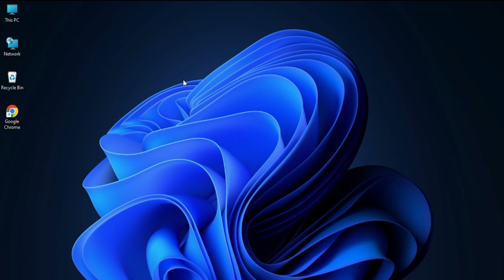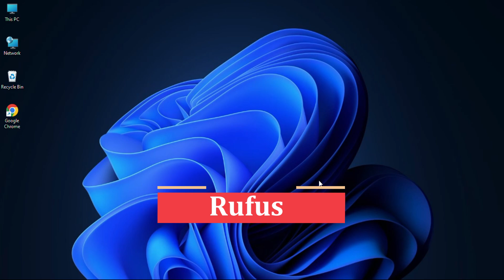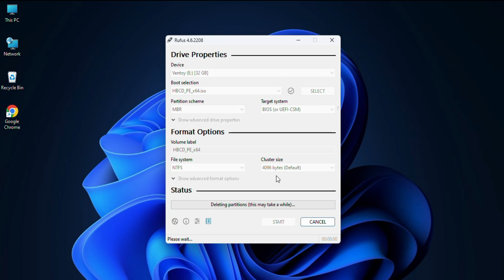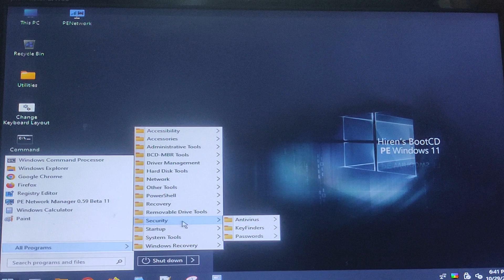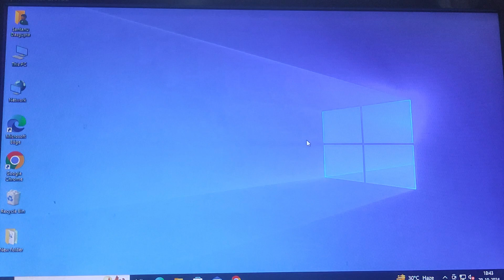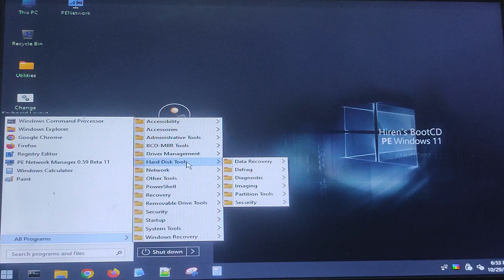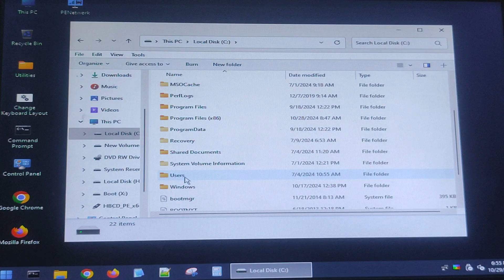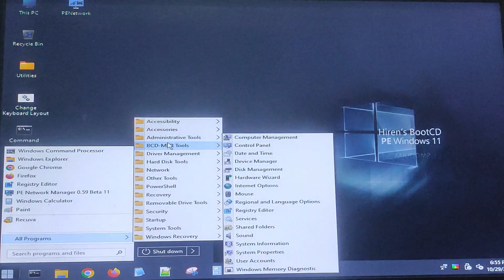How to make HIREN Bootable USB | Ultimate tool for IT troubleshooting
In this video, I’ll show you how to use a Hiren Bootable USB to bypass a forgotten Windows login password and recover important data, even if you can’t normally log into your system. This tool is incredibly powerful and a must-have for anyone who wants a simple solution to password resets, data recovery, or troubleshooting PC issues.

What You’ll Learn:
• How to create and boot from a Hiren Bootable USB
• How to reset or bypass a forgotten Windows password
• How to recover lost or deleted files using the Recuva tool in Hiren
• How to access and back up files from system folders even if you can’t log in
Step-by-Step Process:
1. Booting from Hiren Bootable USB – I’ll show you how to boot into the Hiren environment using a bootable USB. This will give you access to a desktop environment similar to Windows 10, making it easy to use even if you’re not super technical.
2. Password Reset – Once booted, we’ll use the Windows Login Unlocker to bypass or reset a forgotten password. This method works on most versions of Windows and can save you a lot of trouble.
3. Recovering Lost Files – Need to recover deleted files? I’ll show you how to use the Recuva tool in Hiren to scan your drives and recover lost files. This includes retrieving data from the Recycle Bin or any other specific location on your drive.
4. Accessing & Backing Up Data – Finally, we’ll go through the steps to access and back up files from folders like Desktop and Documents, even if you can’t log into Windows. This is perfect for quickly backing up important files to an external drive.